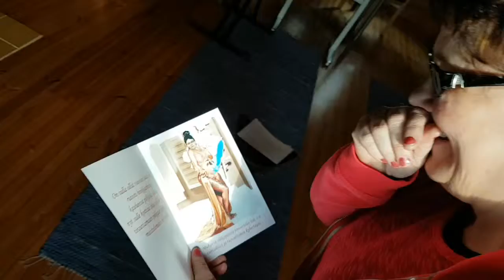Sirkka-pilkki Muistamiset ja puheet Sirkalle